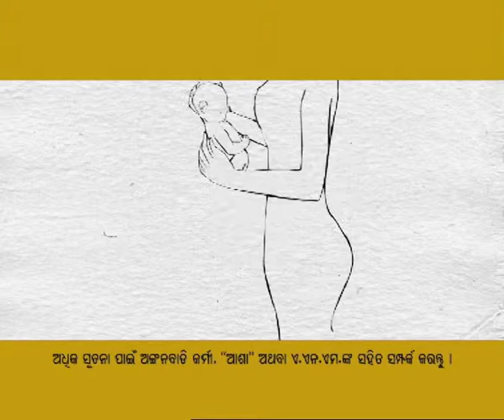HealthPhone™ Odia Oriya ଓଡ଼ିଆ - Teacher - Nutrition | Poshan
- Children who are slow in understanding, who tire easily or fall sick frequently suffer from malnutrition in their infancy.

The Story:

A little girl is with her father in a rickshaw playing with an old doll. They are waiting while the mother is across the street speaking to the girl's teacher. She returns to the rickshaw and throws her bag getting on and commands the rickshaw driver "Lets go" angrily.

The father nervously asks her what the teacher said about their darling daughter. The mother shouts at the little girl to sit properly and says "Your darling daughter is not interested in studying, its all because you pamper her and have spoilt her. I wonder where her mind is all day. Foolish girl!"

The little girl looks very sad. It's not her fault. She is a victim of malnutrition. Children who are slow in understanding, who tire easily or fall sick frequently suffer from malnutrition in their infancy.